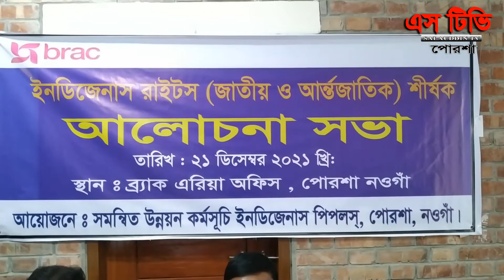পোরশায় ব্র্যাক এর ইনডিজেনাস রাইটস (জাতীয় ও আন্তর্জাতিক) শীর্ষক আলোচনা সভা অনুষ্ঠিত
আপনাদের প্রিয় চ্যানেল “এস টিভি পোরশা STV PORSHA “ এর বিশেষ আয়োজন ‘কৃষি ও কৃষকের সাফল্য’। এই অনুষ্ঠানের মাধ্যমে আমরা প্রান্তিক চাষি ও কৃষকের সফলতার গল্প তুলে ধরি। আপনার সাফল্যের গল্প তুলে ধরতে আমাদের কল করুন (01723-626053) আমরা আছি আপনার সাথে।

এটি ব্যতিক্রমধর্মী সামাজিক, সাংস্কৃতিক বিনোদন মুলক ইউটিউব চ্যানেল। এই চ্যানেলের মাধ্যমে আমরা বিভিন্ন ধরনের সংবাদ প্রচার করে থাকি। একই গান, গজল, কবিতা, গল্প প্রচার করে থাকি। এছাড়াও আমরা এই চ্যানেলের মাধ্যমে সমাজের অসঙ্গতি, উন্নয়ন ভাবনা তুলে ধরার চেস্টা করি। "এস টিভি পোরশা" সব সময় আপনাদের পাশে থেকে আপনাদের বিনোদন এবং দেশ বিদেশের খবর তুলে ধরার চেস্টা করে যাচ্ছে। আশা করছি আপনারা আপনাদের মূল্যবান মতামত আমাদের নিকট প্রকাশ করেবন এবং আমরা সাদরে গ্রহন করব ইনশাল্লাহ। পরিশেষে বলতে চাই আমাদের চ্যানেলটি সাবসক্রাইব করে সাথেই থাকনু।নিজ ঘরে থাকুন, নিরাপদে থাকুন। ইতি